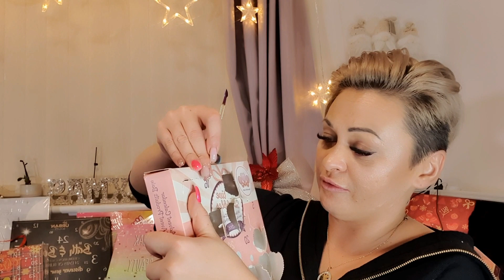BEZNADZIEJNY kalendarz adwentowy z rzeczami do kąpieli TECHNIC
Hej kochani dzisiaj przychodzę do Was z kolejnym filmem l, który mama nadzieje wzbudzi wasza ciekawość i zostanie obejrzany do końca;) Na początku chcialam wam bardzo podziękować za wsparcie które od was dostaje, gdyż pokazuje mi to za każdym razem ze to co robię ma sens i wam się podoba❤❤ Daje mi to dużo motywacji do dalszego rozwoju w tym kierunku i przedewszystkim dużo powera do tego aby to robić dalej ;)
Dziękuję wam za to z całego 💗❤ i przesyłam gorące 😘😘
 Zapraszam was  jeśli tego nie robisz do zaobserwowania  mnie na instagramie
 aby być na bieżąco i moc brać udział w konkursach które dla was organizuje ❤💗

💖💖💖💖 jeśli masz propozycje współpracy zapraszam do kontaktu

 inne filmy które mogą was zainteresować znajdziecie tutaj

★ Jak ★ Komentarz ★ Udostępnij ★